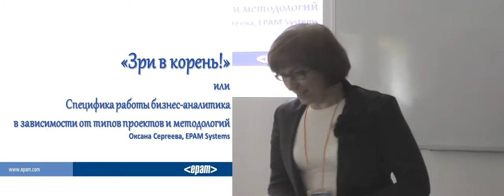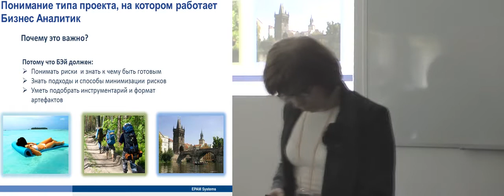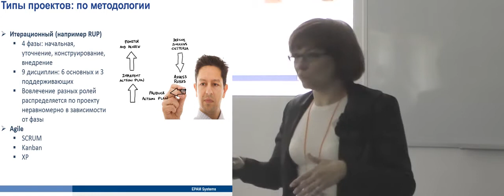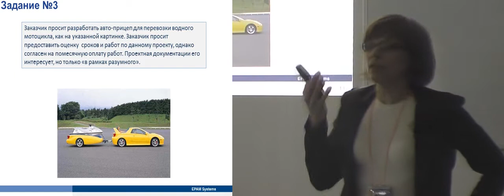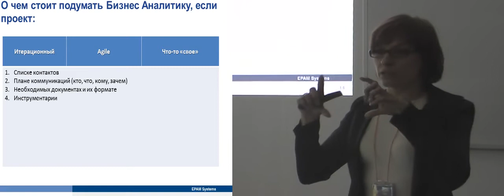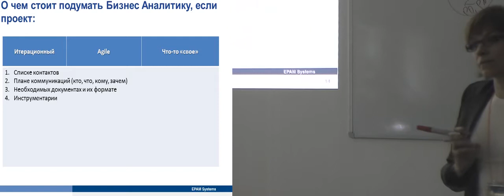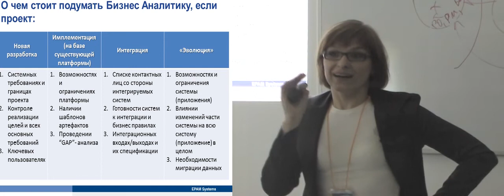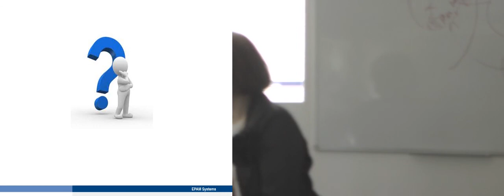Специфика работы бизнес-аналитика в зависимости от типов проектов и методологий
Специфика работы бизнес-аналитика в зависимости от типов проектов и методологий (Оксана Сергеева, AnalystDays-2012)